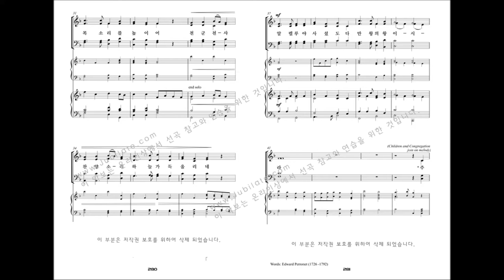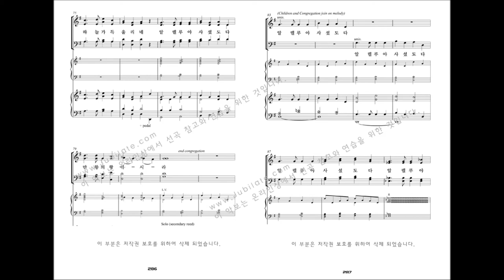[유빌라테 명품성가 29집] 30.Clare C. Toy '알렐루야 우리 주님 죽음 권세 이겼네'